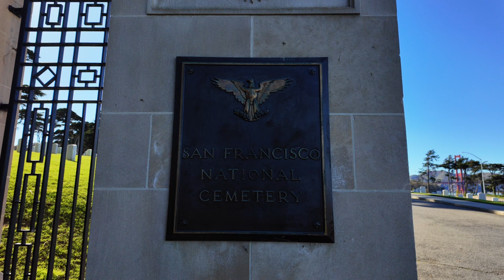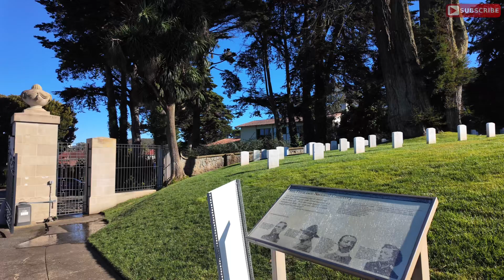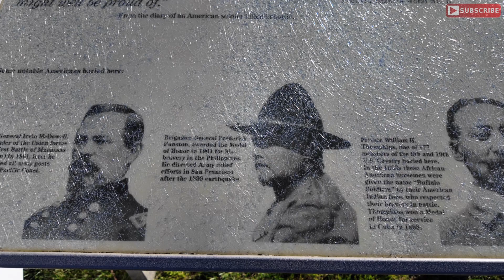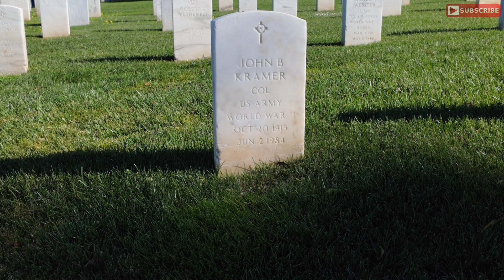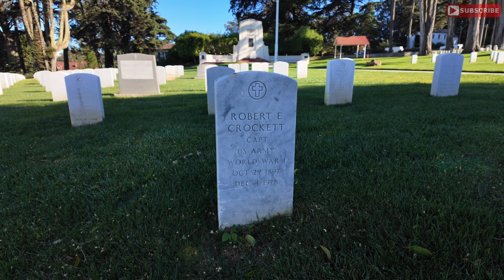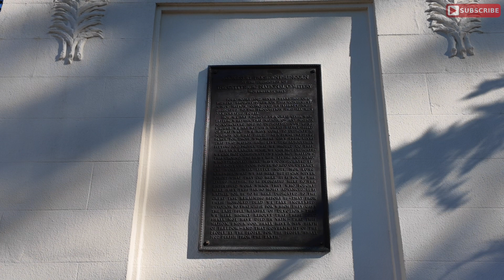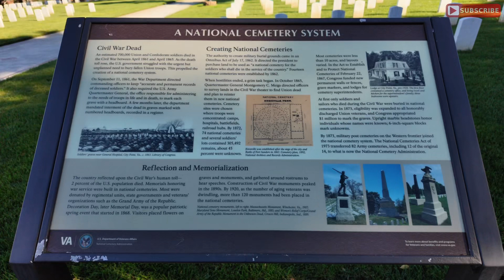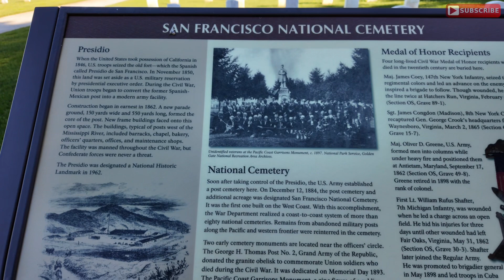Eric B’s Daily Vlogs #917 - Ghost Hunting Inside the San Francisco National Cemetery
Embark on a spine-tingling adventure with Eric B in Daily Vlogs #917 as he delves fearlessly into the spectral realm of the Golden Gate National Cemetery, listening intently for whispers of the beyond. Join Eric as he immerses himself in the time-worn grounds, embracing the enigmatic atmosphere and uncovering the mystique that shrouds this historic site. With cautious steps, Eric seeks to capture the mystifying essence of the cemetery and document any spectral phenomenon, inviting viewers to witness the eerie quest for disembodied voices and ethereal encounters. This vlog promises a heart-pounding journey into the realm of the unknown, offering an electrifying mix of history, mystery, and the paranormal. Brace yourself for a chilling yet enthralling experience, as Eric B leads a ghost-hunting expedition inside the hallowed grounds of the Golden Gate National Cemetery.

Shot in 4k 24 FPS Normal color grade
MIC: Dii Mic 2 with DJI Lavalier